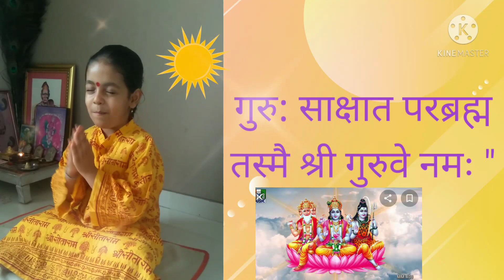गुरु वंदना। गुरु मंत्र। गुरु ब्रह्मा गुरू विष्ण|। # you tube short#viral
गुरू मंत्र। गुरु वंदना ।